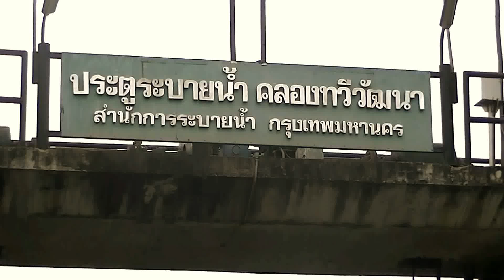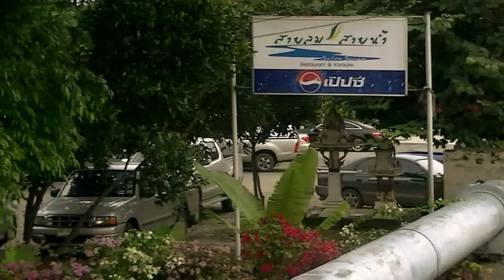ประตูระบายน้ำ คลองทวีวัฒนา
ประตูระบายน้ำ คลองทวีัฒนา สำนักการระบายน้ำ กรุงเทพมหานคร บันทึกภาพเมื่อ 12 ตค.2554 เวลาประมาณ 16.30 น.  กำลังเร่งระบายน้ำ  ส่วนระดับน้ำนอกประตูฯ ระดับน้ำเสมอถนนเลียบคลองทวีวัฒนา